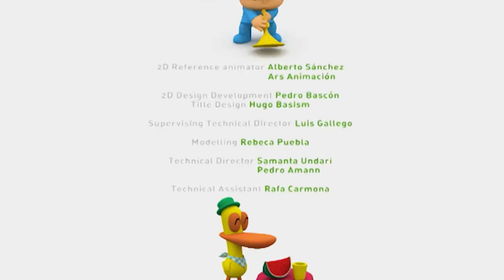Pocoyo na hrvatskom Pedantni patak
Credits to NenadSR.